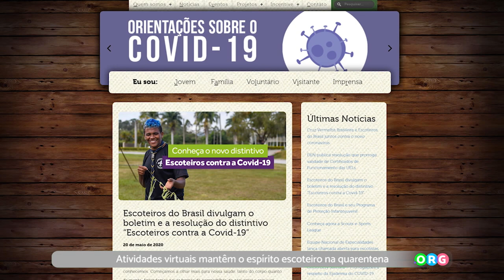PGM 54 - Ponto Org - Escoteiros na Pandemia - 08/06/20